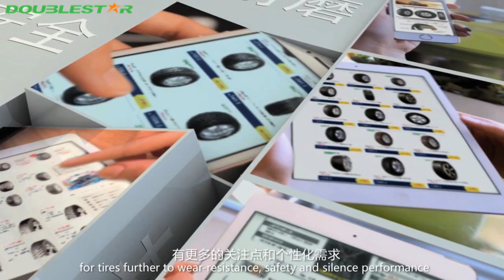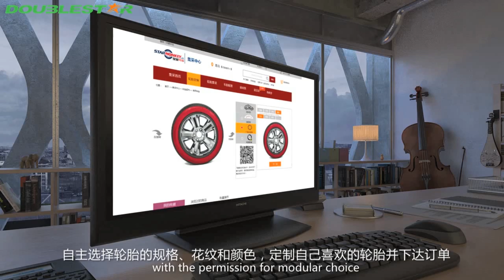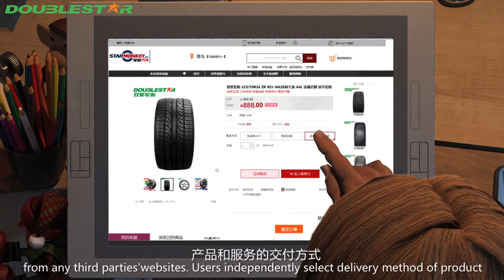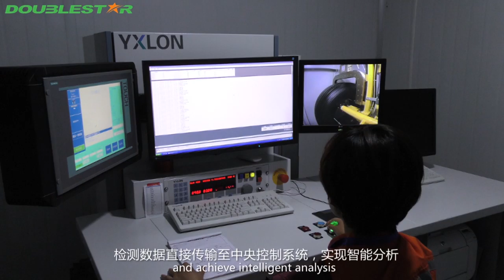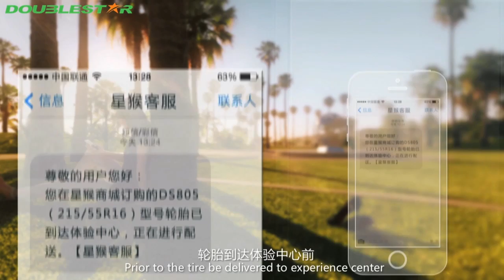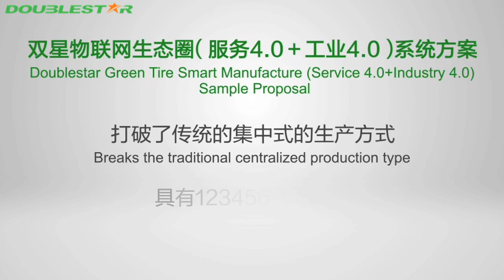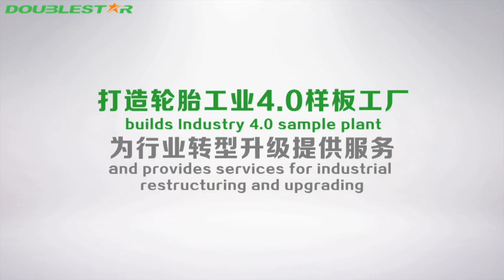Doublestar tire 4.0 intelligent factory video